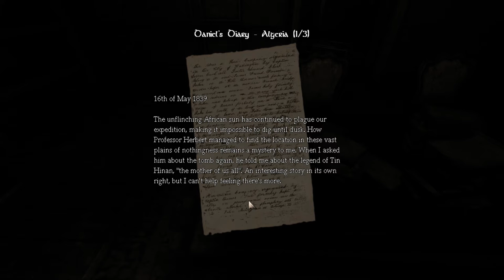Biggest LET DOWN of 2020? | Amnesia: Rebirth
Amnesia: Rebirth is a 2020 survival horror video game developed and published by Frictional Games. It was released for Microsoft Windows, Linux and PlayStation 4 on 20 October 2020, and for Xbox One and Xbox Series X/S on 20 October 2022. It is the third installment in the franchise and serves as a sequel to Amnesia: The Dark Descent (2010). The game received generally favorable reviews upon release.